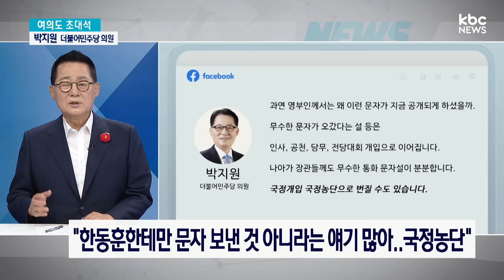"진짜 이러다 나라 망하는 거 아니냐" 한동훈, 김건희 여사 문자 '읽씹' 논란에 박지원 작심발언 [KBC초대석]